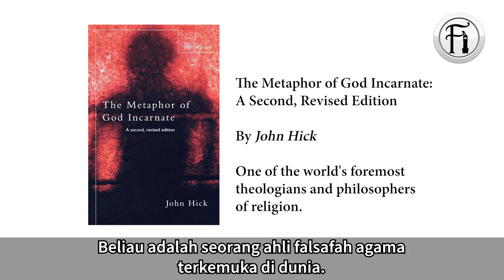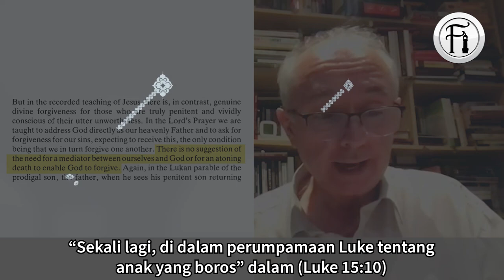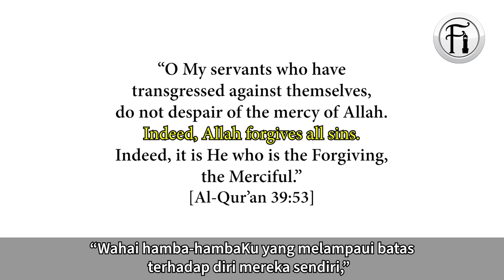Tiada Konsep Pengampunan Dalam Agama Kristian? Bercanggah Dari Ajaran Jesus (AS)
Paul Williams, seorang sarjana teologi dari Europah, menerangkan tentang konsep pengampunan dosa dan mengapa ia tidak wujud dalam agama Kristian kini yang telah bercanggah dari ajaran Jesus (AS) yang sebenar.